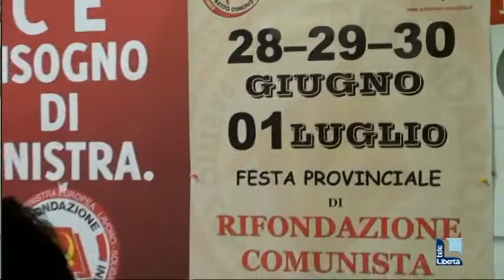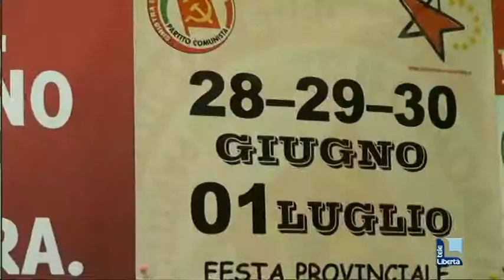Ferrero e Agnoletto ospiti big alla festa provinciale di Rifondazione